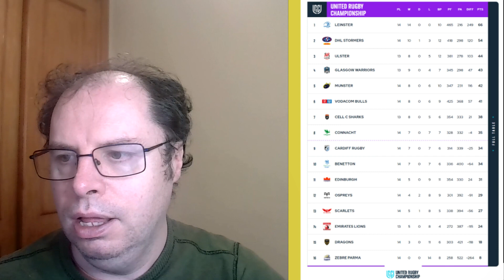URC 2022/23 Round 14 Review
Key moments Opinion